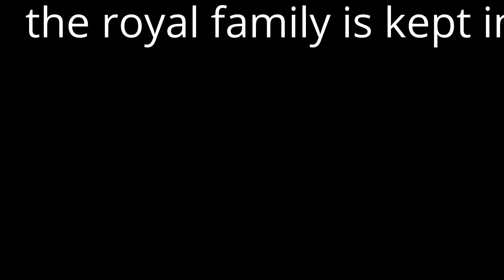alternative future of europe episode :1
could anyone tell me how to do the map thing plz